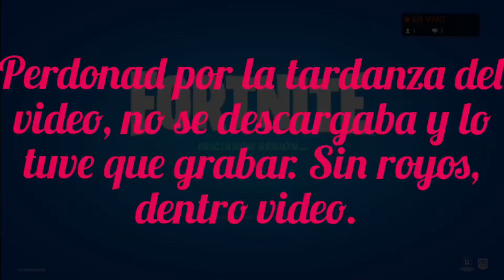REACCIONO A LA SEASON 7 Y GANO MI PRIMERA PARTIDA! | Fiero